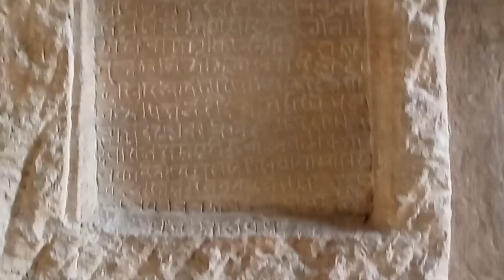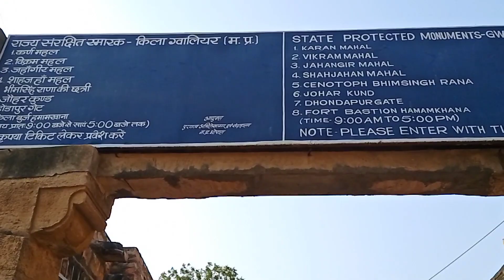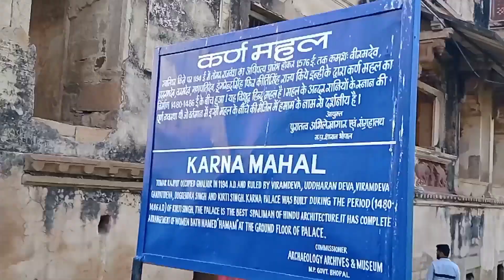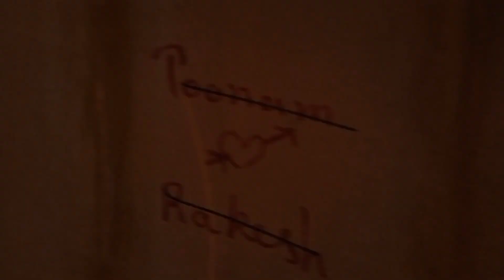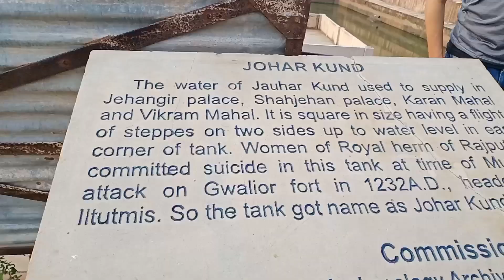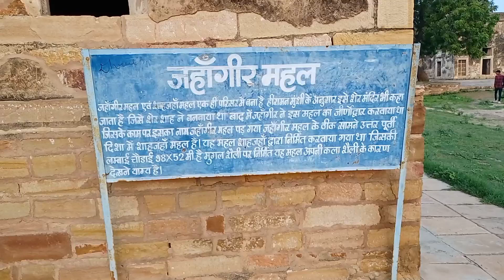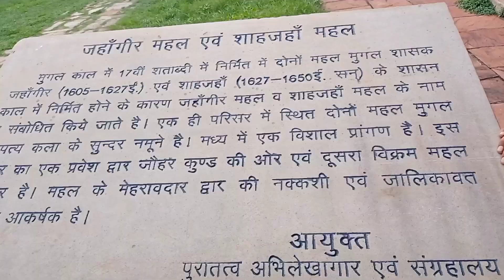Gwalior fort famous picnic spot, Johar kund Gwalior Fort per.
Gwalior fort famous picnic spot in Gwalior
the fort was built by Suraj sen in 3CE. He was cured of leprosy.when a sage named
gwalipa offered him the water from a sacred pond, which now lies within the fort.
the grateful king constructed a fort .and named it after the sage ' Gwalior'.

I have visited many buildings in this fort.
pls see full video and enjoy it.

instruments used
inshot app
selfie stick

Musician: @iksonmusic